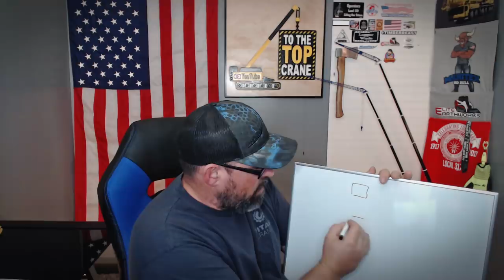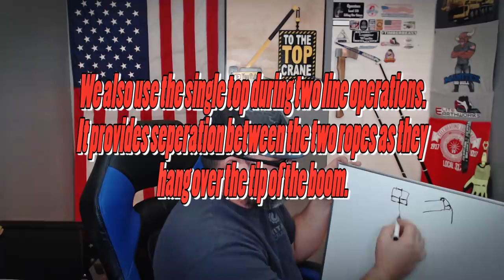Crane reeving diagram - Why does a crane ball weigh so much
In this video, I answer a few questions that I have gotten in regards to reeving the crane block and adding weight to the crane ball or block. Reeving diagrams should accompany every crane. The general rule is to even distribute the reeving across the entire upper and lower blocks.

This video is just for the purpose of demonstration only. You will need to consult the manual for any information regarding the machine you will be operating.